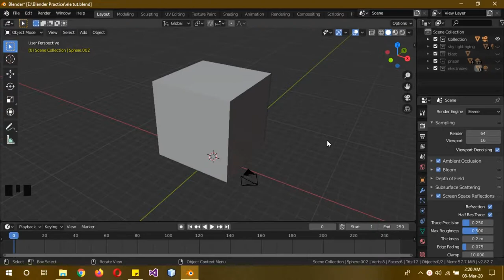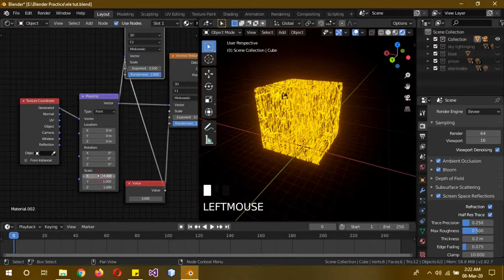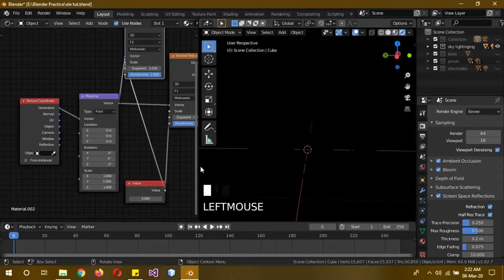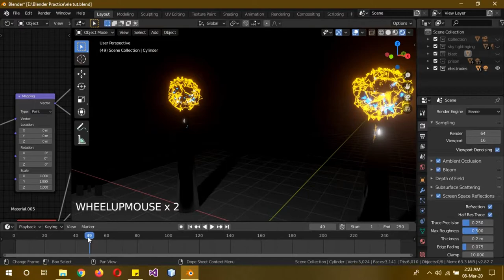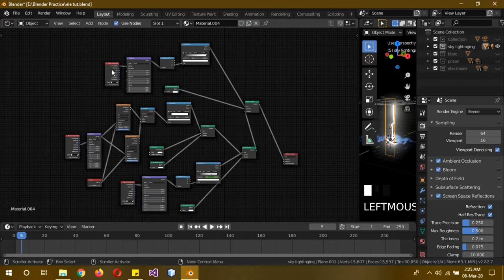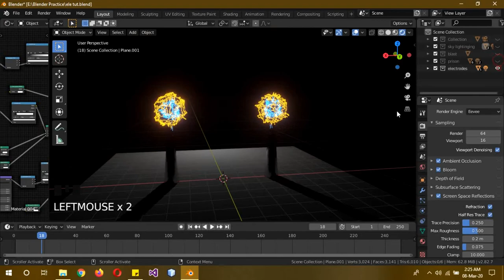Blender 2.82 Electric/Lightning npr (bnpr) shader tutorial in Urdu/Hindi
In this tutorial you will  learn to create an animated electric/lighting/thunder shader that can be used to create many different effects like magic blasts, prison force field, electrodes and lightning strikes.